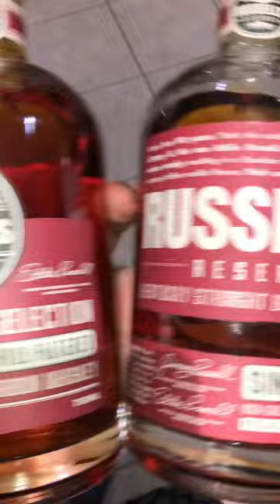Russell’s Reserve 😍🏆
Follow my Public account on Instagram, @ TheWhiskeyReaper